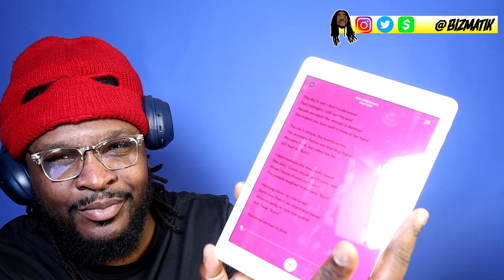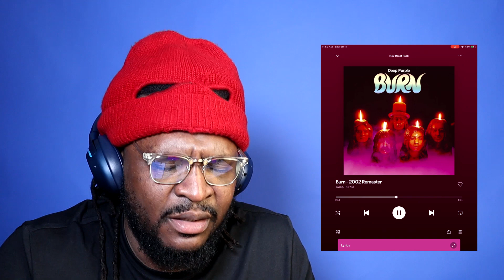A Horror Story!! Deep Purple - Burn REACTION/REVIEW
BizMatik Reviews and Reacts to A Horror Story!! Deep Purple - Burn